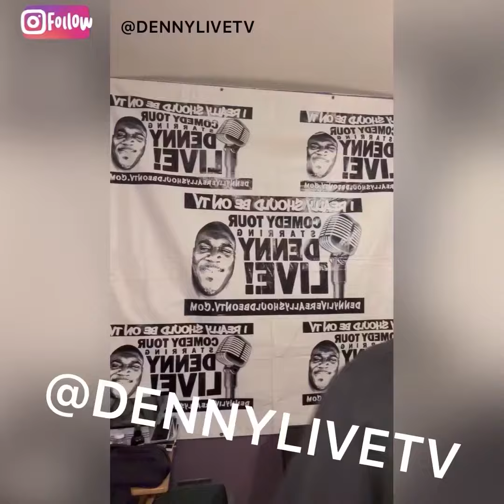CONTROVERSIAL PHILLY COMEDIAN GANGSTER DENNY LIVE ADMITS TO CRYING AT MuniLong CONCERT IN CHICAGO!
THIS JUST IN! ExclusiveHoodNewz NOTORIOUS PHILLY GANGSTER SLASH CONTROVERSIAL COMEDIAN @dennylivetv REVEALS TO FANS ON @instagram HOW HE CRIED AT THE @munilong CONCERT IN CHICAGO! 🤦🏽‍♂️🤣🤣🤣🤣🤣💯🥰❤️🎤🎬 FOLLOW MY COUSIN @munilong